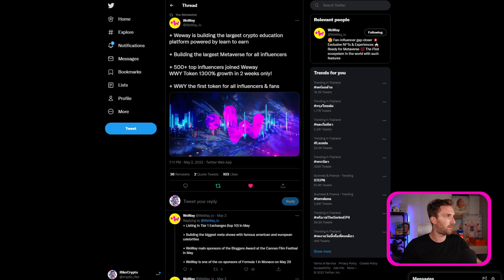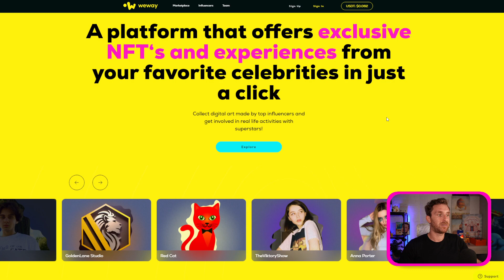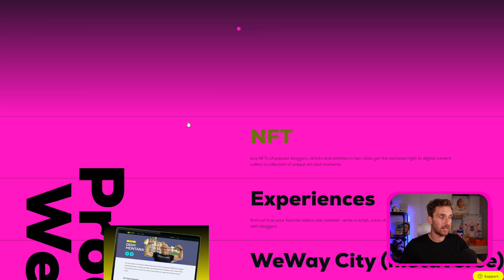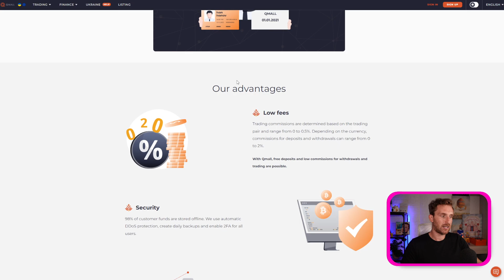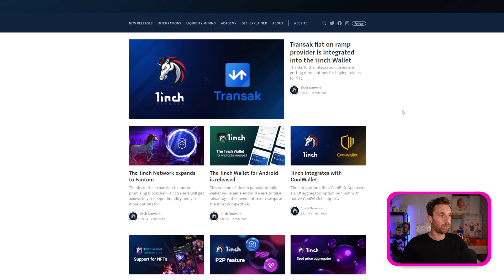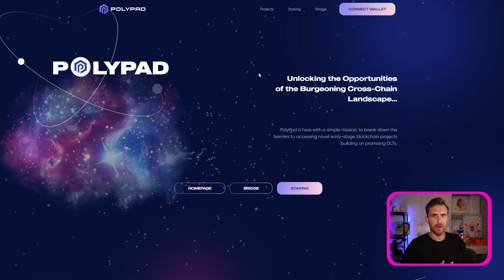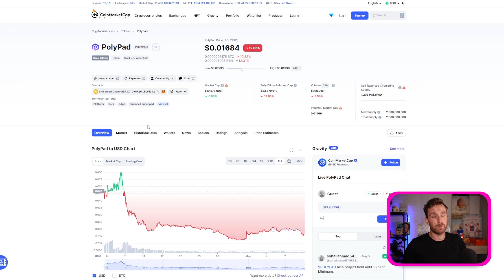BUY THE DIP? WHAT COINS I'M BUYING!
Follow 1Inch:
shorturl.at/aenJ0